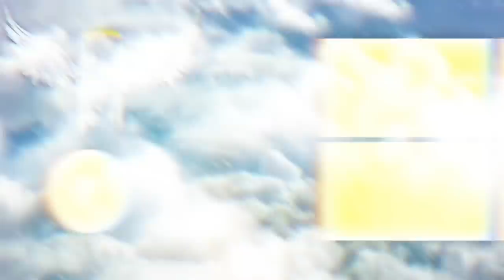Calling My Fiancé "UGLY" During Her Photoshoot...*NEVER AGAIN*